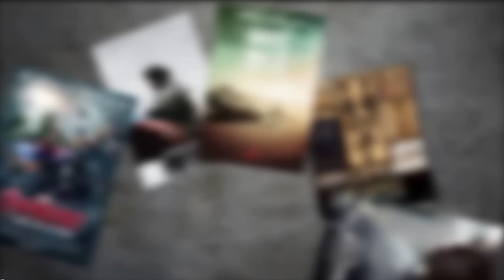Robert Downey Jr. Reports to Civil War Set, and William Hurt Teases Red Hulk!